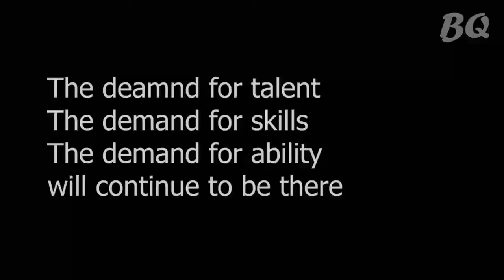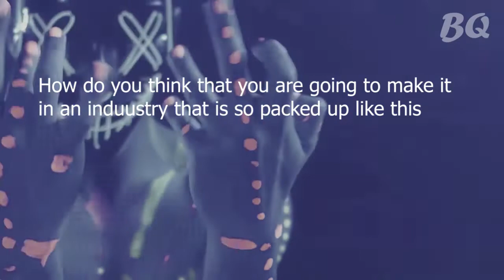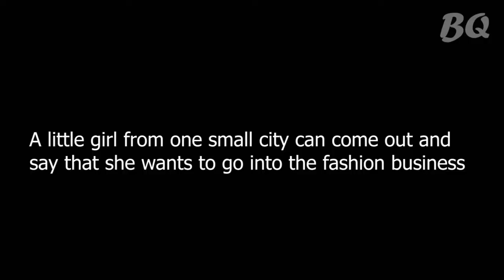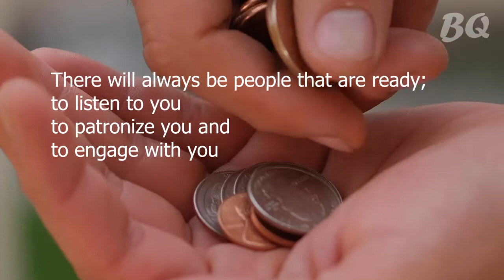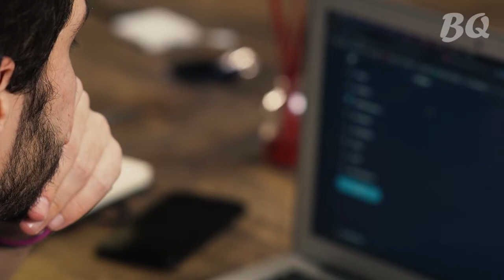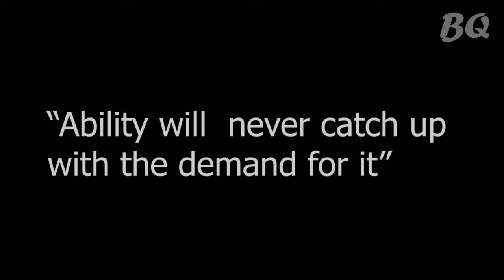This Is Why the Shortage in Demand for Ability is a Myth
Get three free Audiobooks today when you signup for free through my